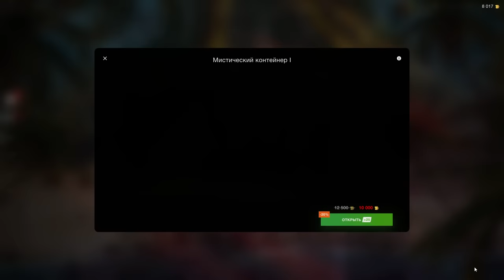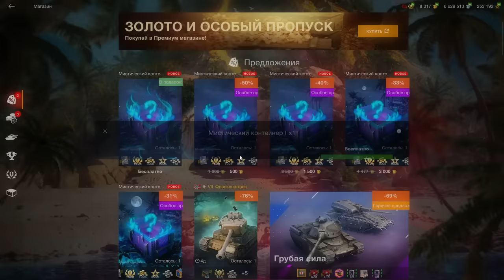ХАЛЯВА!!! БЕСПЛАТНЫЙ НОВЫЙ МИСТИЧЕСКИЙ Контейнер в wot Blitz 2023 | WOT-GSN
ПОДДЕРЖИ АВТОРА!
4. Отправить подарок (Евро сервер) в игре на Ник - "__GSN__"